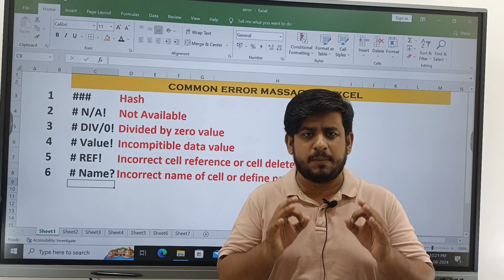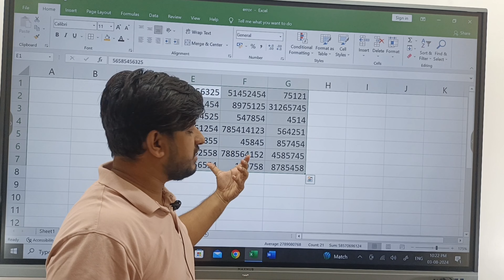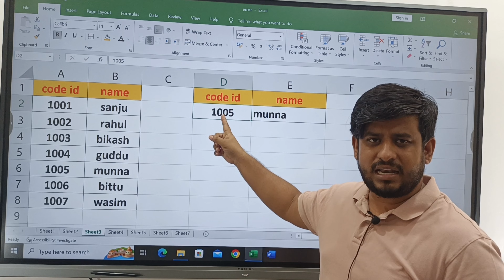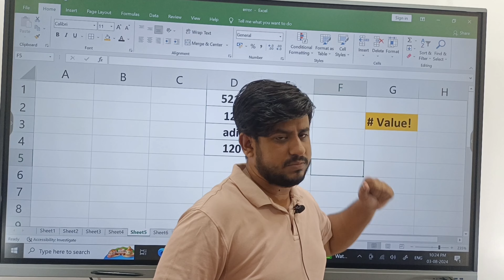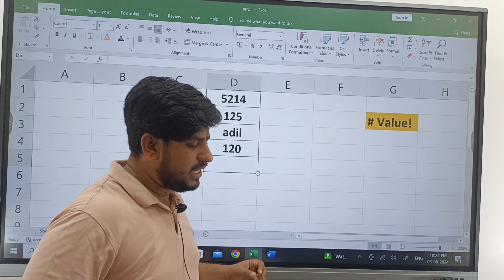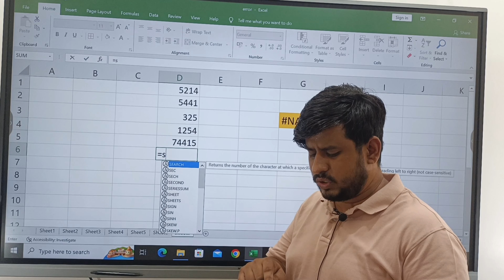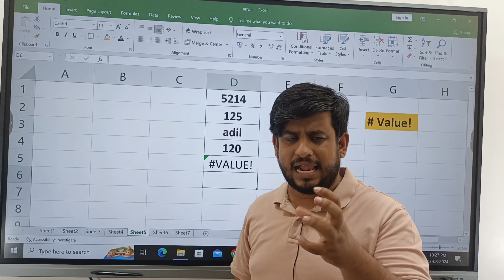Common Error In Excel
Matrix Computer Training Centre
Tally Prime with Gst, TDS, Income tax, payroll
Diploma in Computer Application
Advance Excel
Java
Python
Autocad and Draftsman
Html
Storekeeper
Android development etc.
Online certificate course
Jharkhand Reg no: JH06D0021113
ISO 9001:2015  Certified
Address: Head office Road no 14 The dignity Building, Jawahar Nagar, mango, Jamshedpur
Near petrol pump